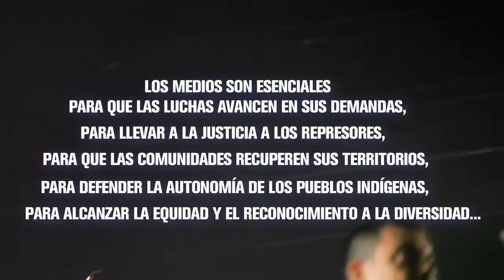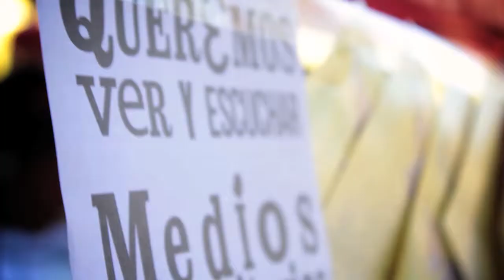Mutirao de Midia Livre Video Promocional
Colectivos de medios libres de ocho países del continente Americano forman parte de la iniciativa Mutirão de Medios Libres, mediante la cual trabajarán de forma colaborativa durante las Olimpiadas en Brasil para dar a conocer el impacto social ocasionado por mega-eventos de este tipo en el país.

El Mutirão, denominado así por referirse a un trabajo colectivo basado en la ayuda mutua, será realizado del 6 al 20 de agosto de 2016. Durante este período se activará un centro operativo de medios en Río de Janeiro, que sirva como base de operaciones y espacio de producción, entrenamiento e intercambio entre los comunicadores extranjeros y los colectivos locales.

Esta iniciativa está siendo organizada y financiada de manera autogestiva, aquí encontraras formas de apoyar el Mutirão